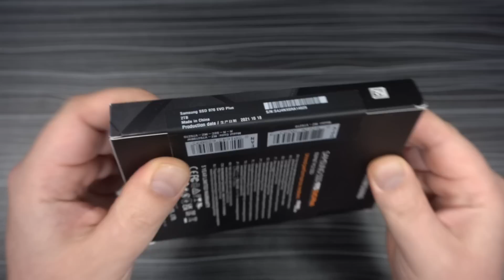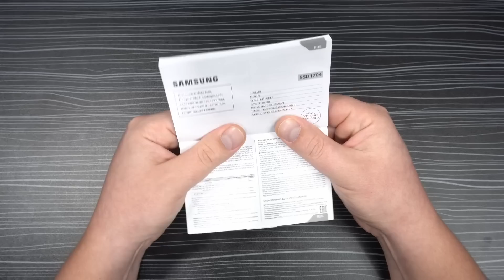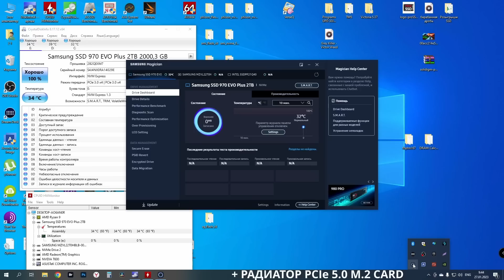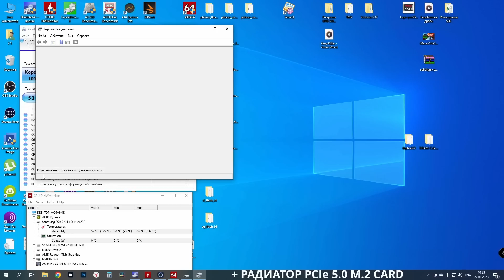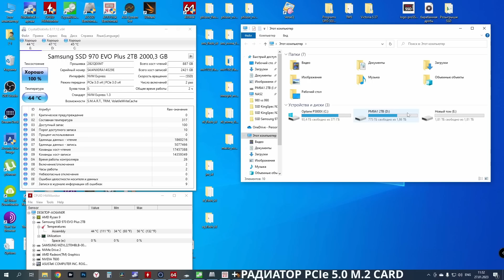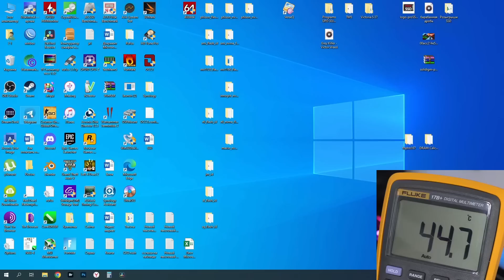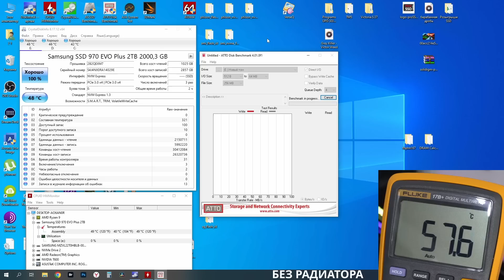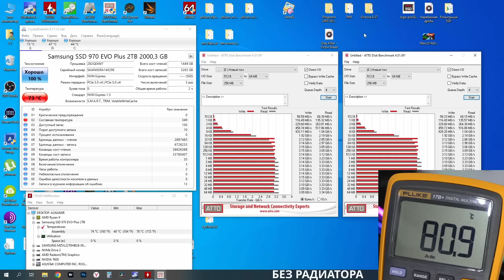Переобзор на AM5 - SSD Samsung 970 EVO Plus 2TB (MZ-V7S2T0BW)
Хочешь сказать спасибо автору канала? Купи фирменный значок
Сегодня на обзоре один из лучших PCIe 3.0 накопителей - SSD Samsung 970 EVO Plus 2TB (MZ-V7S2T0BW).
Контроллер - Samsung Phoenix
Память - TLC 3D V-NAND Samsung
DRAM - 2GB
Все подробности смотрите на видео...